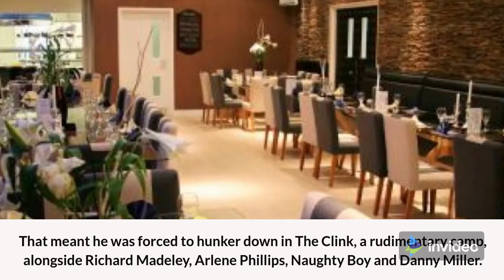GIN & TONIC Inside I’m A Celeb star David Ginola’s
GIN & TONIC Inside I’m C star David Ginola’s  stunning girlfriend Maeva’s glam life in St Tropez as he suffers in The Clink
DAVID Ginola is currently shivering in the I'm A Celeb castle - but his stunning partner is soaking up the sun.

The Sun
Jamie Downham